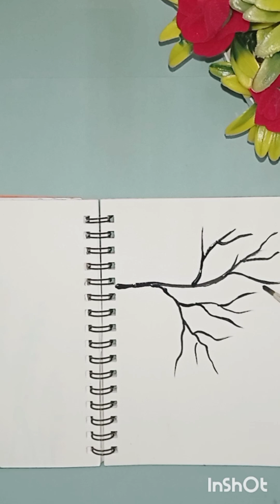5 Easy Painting for beginners | Beautiful tree painting